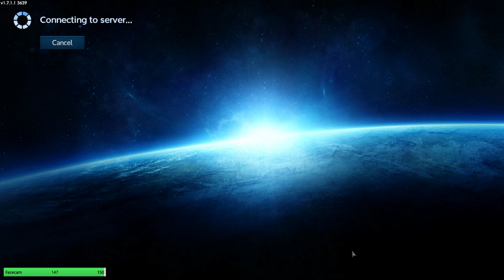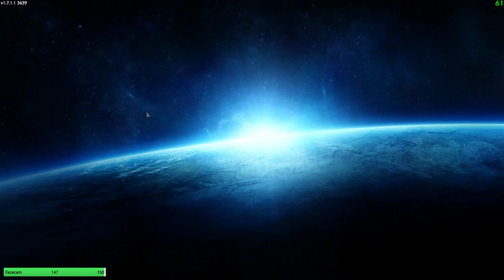Crates, Chairs And Crashes - Empyrion W. Roalf (Part 3.5)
Streamed 06/01/22